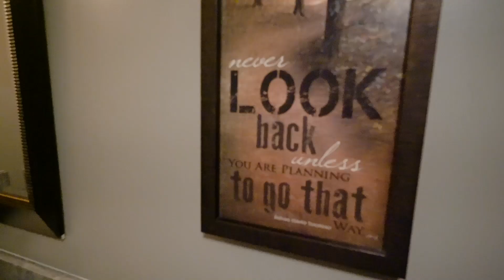3612 High Hillcrest, Howell [DEKROUB TEAM]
3612 High Hillcrest, Howell

Stunning newly built Custom Cape Cod tucked back in the pines of a private neighborhood of upscale stately homes. That "Up North" feeling surrounds the home & gives you privacy where you can enjoy one of the three Trex decks, built in hot tub, or large stamped concrete patio w/fire pit. Soaring ceilings flow into the great room with a two-story stacked stone gas fireplace & custom railing. Gourmet kitchen w/ granite counters, SS appliances, and walk in pantry. First floor master suite with tray ceilings, large walk-in closet, and a private deck. The master bath offers dual granite vanities, walk-in ceramic tile shower with marble seat, & a free standing tub. Three additional spacious bedrooms, extra large bonus room, and loft upstairs. Fully finished daylight basement with custom stone bar, large rec room, family room area, full bath, exercise room, & lots of storage. This impressive property backs up to 200+ acres of state land that will never be developed to ensure future privacy.